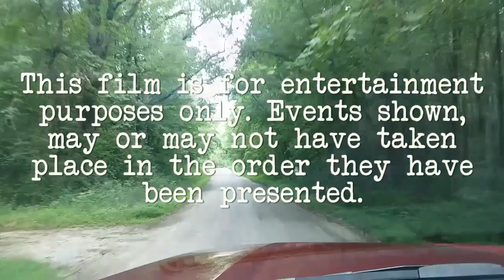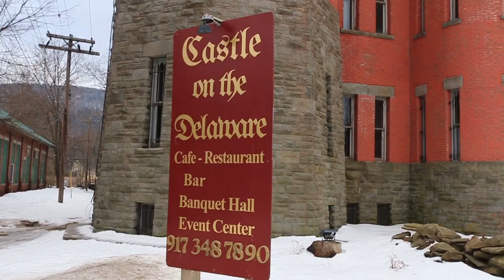RV Transport To Castle In Walton New York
A recent trip I took to Walton New York. It was around 645 miles. Was a nice little trip, weather was good and the people as well. Found a castle!

I'm just a normal guy. I tried my hand at being my own boss in lawn care, it wasn't working out for me. Now I use my truck to get paid transporting RV's and other random things across the USA and Canada. Follow me to see where I go and what I see.  Leave a nice comment and a thumbs up!  Thank you soo much for stoping by! God Bless!

COOL ITEMS